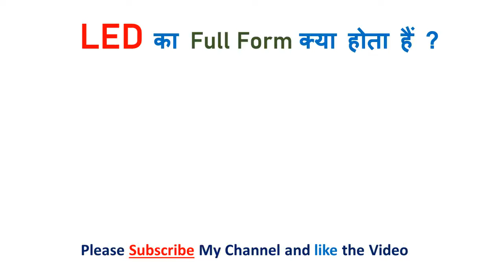LIC Full form | Full form of LIC | LIC full form in Hindi